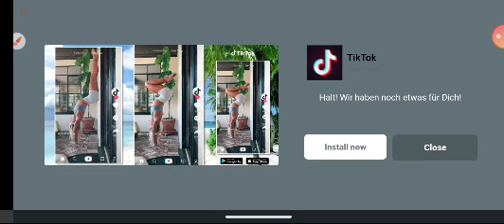euro truck drver